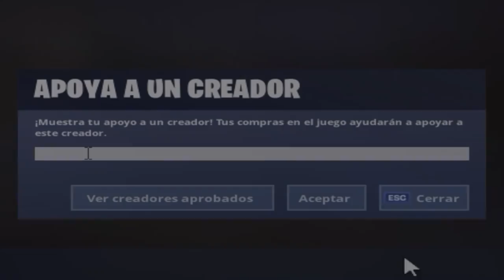Tenes que mirar esta partida para darte cuenta lo epica que es..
Stream Deck

🖥CPU: Intel i7-8700K @ 4.00GHz
🖥GPU: GeForce GTX 1070
🖥RAM: 16GB 3200MHz DDR4
🖥SSD: Samsung 850 EVO 500GB
🖥Mobo: Asus ROG Strix z370-E Gaming

🖥CPU: AMD Ryzen 5 '1400
🖥GPU: GeForce GTX 1050ti
🖥RAM: 16GB 1866MHz DDR3
🖥SSD: ADATA 240GB
🖥Mobo: ASUS Prime B350-Plus

Peripherals:
🖥Pad: ASUS ROG XL
🖥Keyboard: HyperX Alloy FPS Pro
🖥Headset: Hyperx Cloud Alpha
🖥Mouse: Steelseries Sensei 310